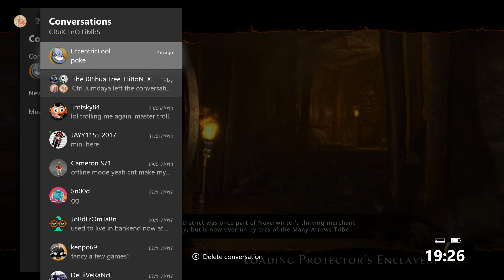Neverwinter Gameplay 1. MH Plays89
This game is really good and addictive. It reminds me a little of WOW but with a different combat system and less open world. The quests so far are pretty easy but then again I'm only level 6 so I expect them to increase in difficulty. For free I would recommend it to any MMORPG fan.